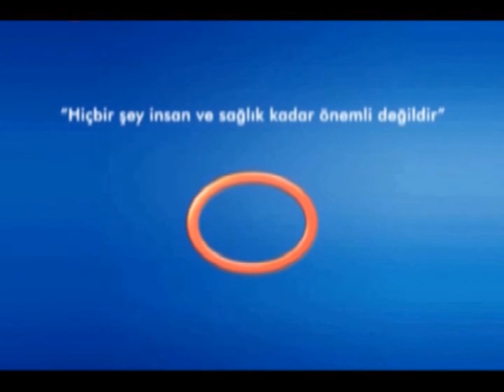Avrasya Hospital Şifa Hikayeleri - Bahar Hıraca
Avrasya Hospital'a meme kanseri tedavisi için başvuran 38 yaşındaki Bahar Hıraca, Radyasyon Onkolojisi Uzmanı Uz. Dr. Züleyha Kadehçi ve Avrasya Hospital Onkoloji ekibinin Trilogy cihazı ile gerçekleştirdiği ışın tedavisi sonrası şifa öyküsünü bizimle paylaşıyor.